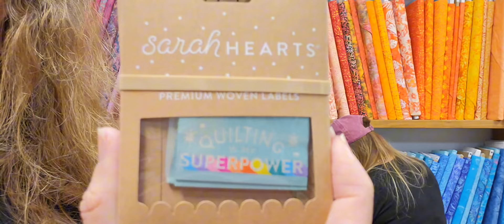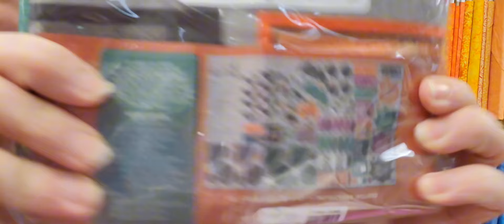Box Opening 7-24-24!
We got in our door banner of the month,  Hello Gourd-ous!  2 fun felt play panels and some cute tags!!!